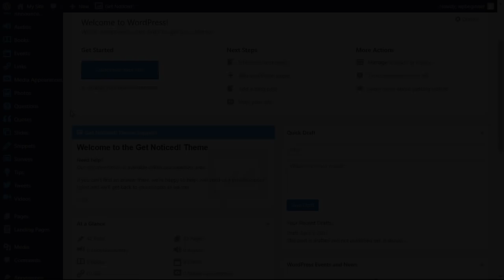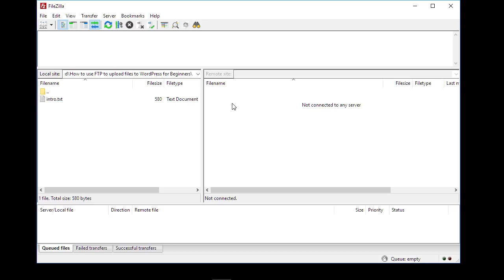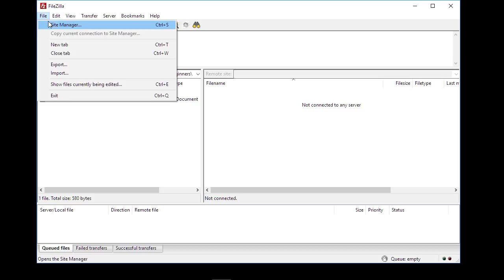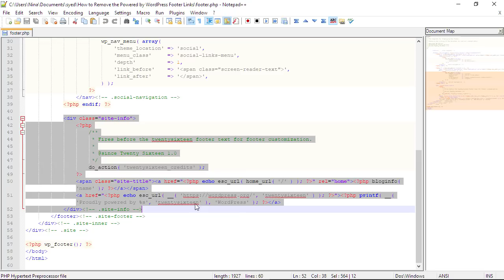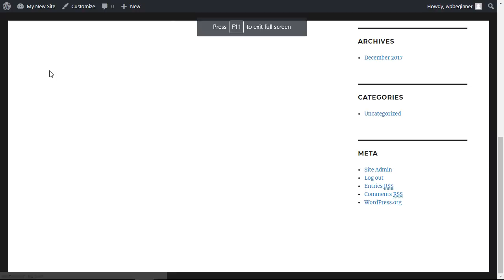How to Remove the Powered by WordPress Footer Links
Do you want to remove the Powered by WordPress link from your site's footer? We've had many questions about removing this from your site as it is normally added in most WordPress themes but what is involved in removing it or if you are allowed to remove it. In this video, we will show you how to remove the powered by WordPress footer links from your site.

--Links--

--Top Resources--

Many themes use the footer area to display the "Proudly powered by WordPress" link and it is legal to remove this from your site. WordPress is free and is under the GPL license which allows you to use, modify, and redistribute WordPress.

Before digging into the code of your specific theme, check your theme customization options as well as your theme's documentation. Some theme authors have started giving the option to remove the Powered by WordPress link in these areas for this specific reason.

Should your theme not have a built-in option to remove the Powered by WordPress footer links then we will need to edit your footer.php file. To get there we will use the FTP program FileZilla. If you do not know how to use FTP you would want to take a look at our article:

Go under wp-content, themes, and then the folder that has the name of your theme in the file manager and we want to download the footer.php file to edit. To edit the file in the video we used the program Notepad++ found on the site:

In the footer.php file, you want to find the section where there is the text 'Proudly powered by' in between a div and a div with a forward slash in front of it. You can either change the text or fully remove the div to remove the powered by. If you are not comfortable removing the code you would want to reach out to your specific theme's support and they should be able to assist.